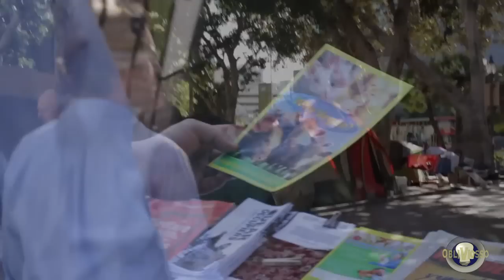Occupy Carls Jr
To learn more about their message, the Obliviosso News team investigates the Occupy Carl's Jr encampment.